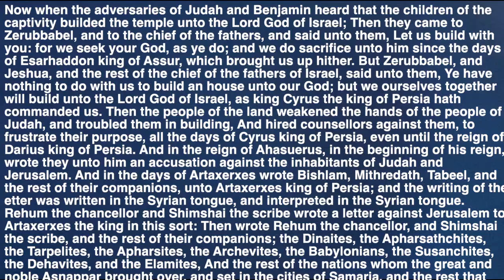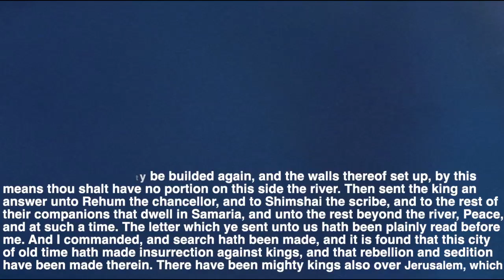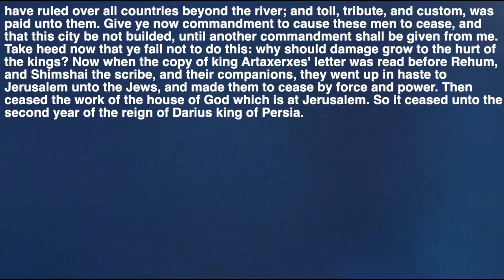Bible Reading Ezra 4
Now when the adversaries of Judah and Benjamin heard that the children of the captivity builded the temple unto the Lord God of Israel;